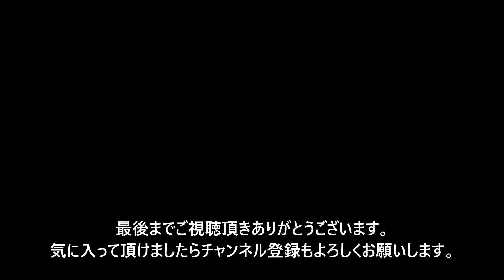【日本祭り in 🇨🇦】日本好きカナダ人が集まる、北米最大規模のイベントが見所満載だった!!!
【日本祭り in ca】日本好きカナダ人が集まる、北米最大規模のイベントが見所満載だった!!!

I'm a Japanese who currently lives in Ontario Canada and sharing my life how I enjoy life in Canada (Living Loving Canada)

2014年の秋に日本からカナダはオンタリオ州に移住、トロント郊外にて生活しています。カナダ生活８年目ですが知らない事ばかりで、まだまだ悪戦苦闘していますが、海外生活は大満喫しています。

世界を襲ったパンデミックがきっかけで、カナダ国内とくにオンタリオ州を探検するようになりました。このチャンネルで少しでもカナダの魅力や雰囲気が伝わると幸いです！

前回のビデオ (【Japan Fes】🇨🇦アイドルグループがAKBの「会いたかった」を大熱唱!!!)